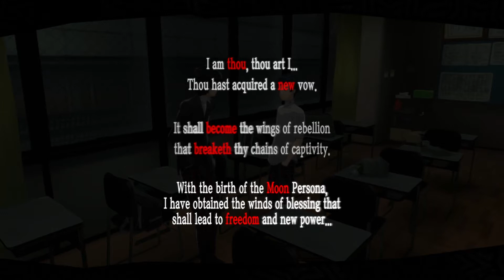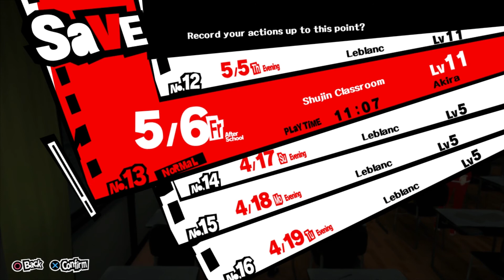The Moon | Persona 5 Ep. 5-5 (Stream Archives)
WARNING: THIS GAME IS RATED M FOR MATURE

We form a contract with Yuuki Mishima.

Welcome to Persona 5! Developed by ATLUS and released for the Sony Playstation 3 and Playstation 4 in 2016/2017, Persona 5 marks the series' 20th anniversary and its first appearance on current-gen hardware . Take on the role of a seemingly ordinary Japanese high school student as you unravel the mysteries and deceptions that lurk in the shadows of Japan.